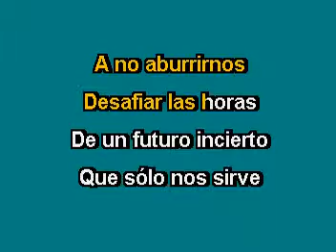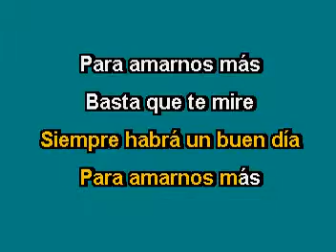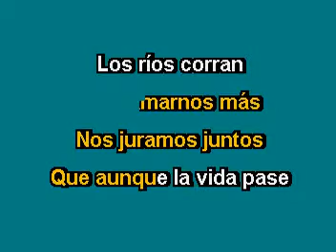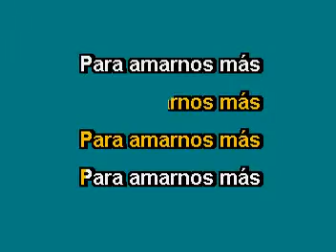MIJARES PARA AMARNOS MAS KARAOKE